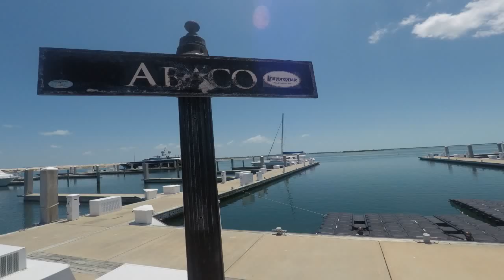Bimini Trip - Day 2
Day 2 was spent at the Resorts World Bimini resort recovering from the overnight sail. Pools and beaches all day. So rough.